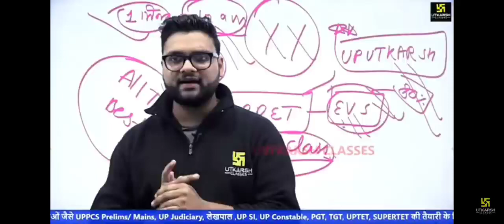Gaurav Sir ka bhi full support ha Airforce ko lekar🙏🙏🙏🙏🙏